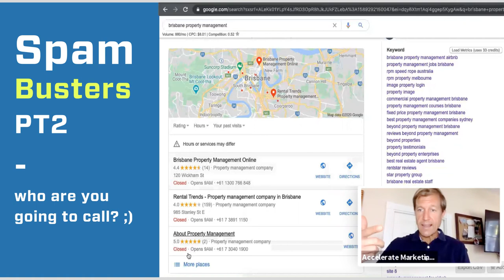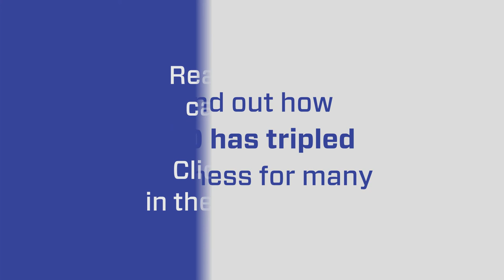How to Report Businesses on Google | Spam Busters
Ryan Steinolfson from Accelerate Marketing shows how companies are keyword stuffing + cheating the system and STEALING from your business. Ryan also explains how you can report these companies to Google- of course, the most common question he gets from his clients is: will my competitor know that IT'S ME reporting them?

Chapters:
0:00 Spam on Google
0:33 Our commitment to remove cheating companies off Google
0:56 Will your competitors know?
1:37 How we present the evidence of infringing businesses on Google
2:34 Our Google liaison